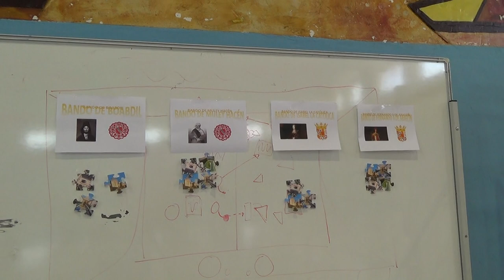La conquista de la Alhambra 4R 2/2 00192